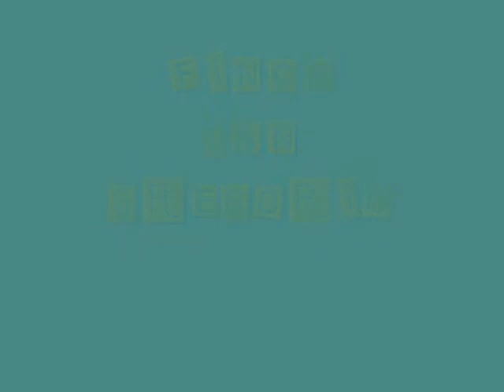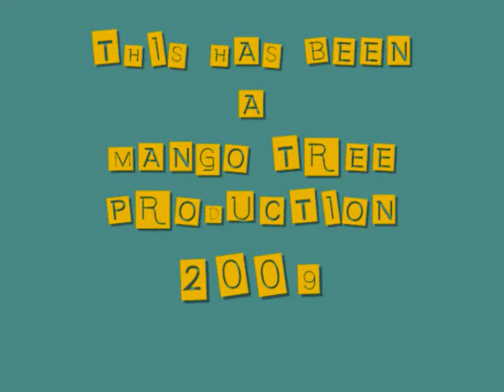CUBA 2004 Good Morning San Gregorio